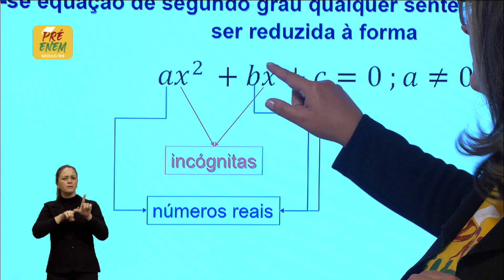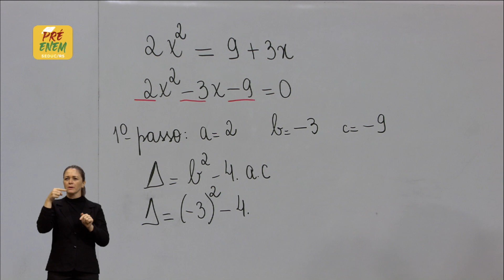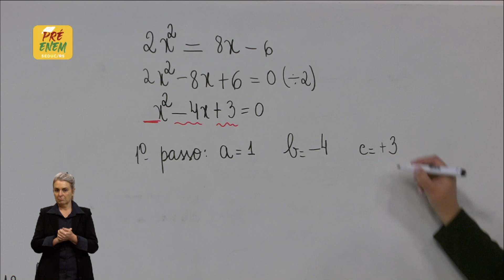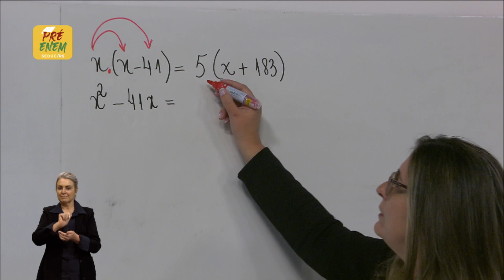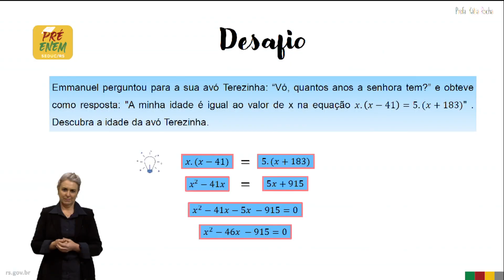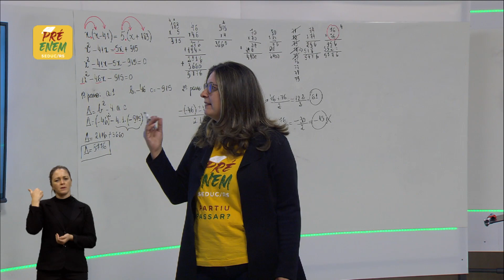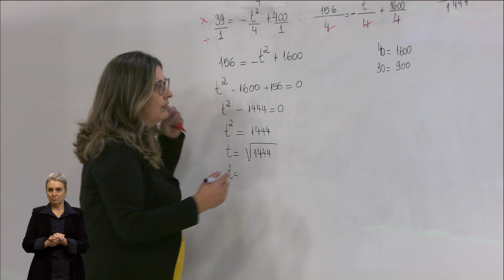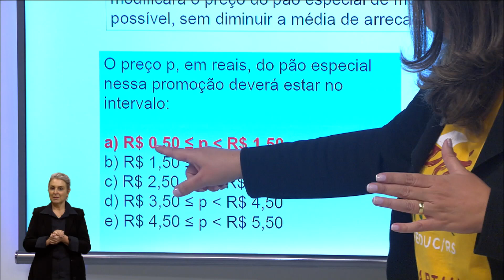Pré-Enem Matemática - Números 12